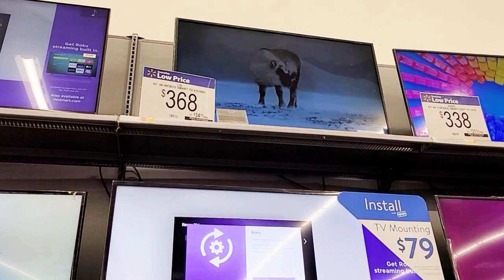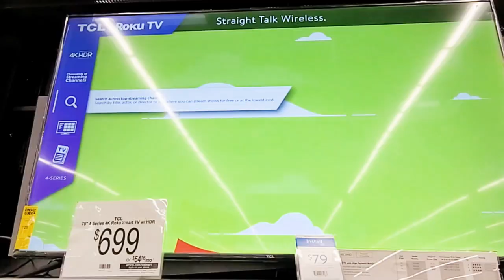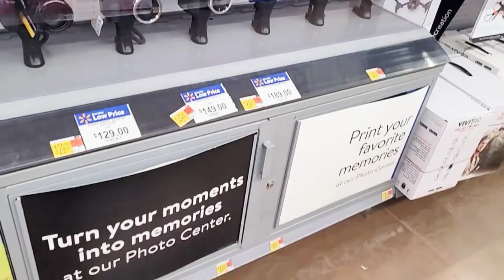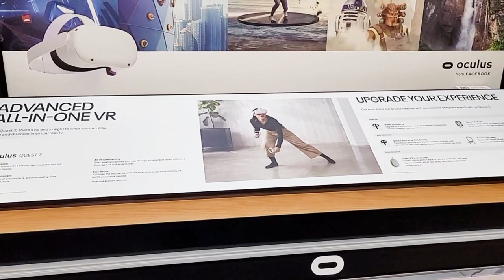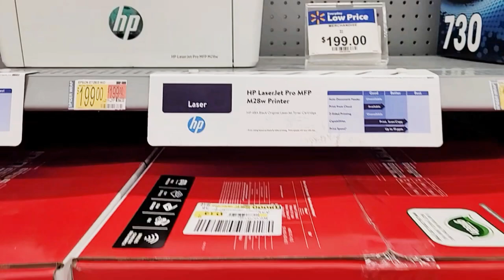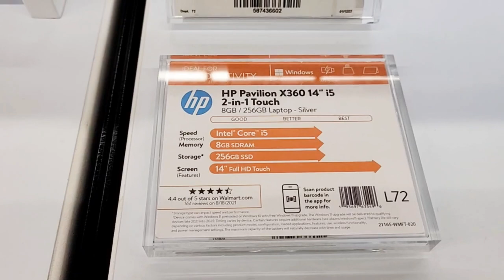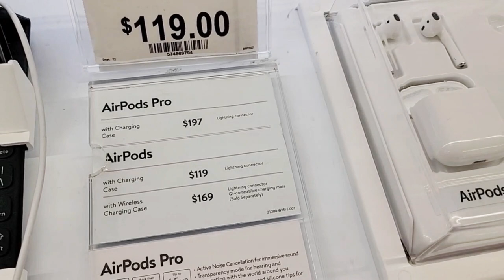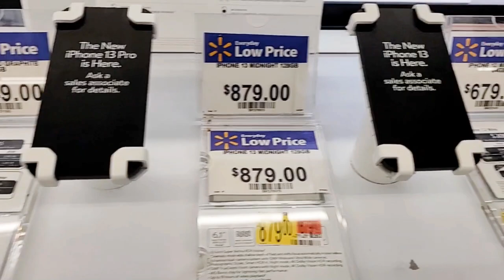WALMART ELECTRONICS SHOP WITH ME 2022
Come browse with me at Walmart for electronic items such as tv, monitor, drones, smart watch, laptops, Chromebooks, printers, vlogging kit and more!

About Kayla and Aria:
I upload Shop with me videos regularly. I like to shop at Target, Walmart, TJ Maxx, Marshalls, HomeGoods, Hobby Lobby, Michaels, Dollar Tree, Dollar General, Costco, CVS, Five Below,  Burlington and outlet stores! Come with me!